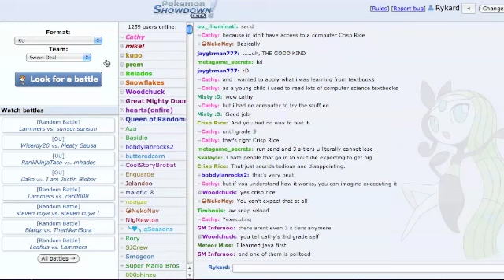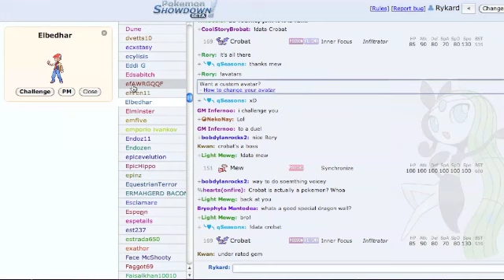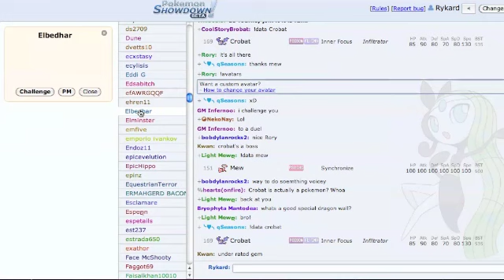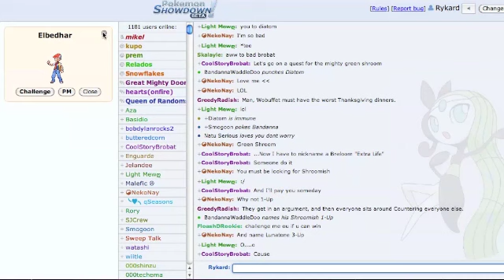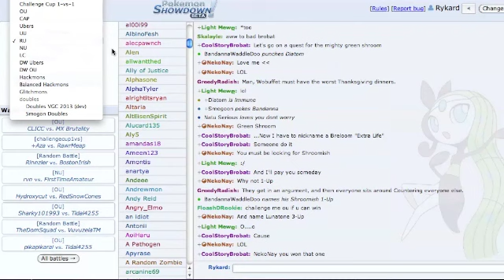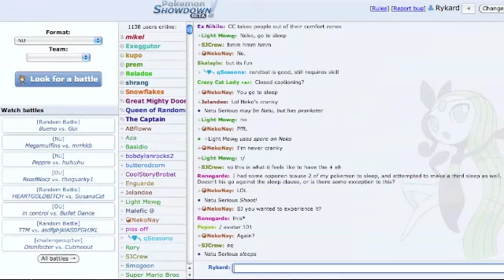Pokemon Showdown Live Narration #9: Dual Commentary with Mike Part 2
Hey Everyone! Here is part two of my showdown session with Mike that we had the other night. We did much better in these 3 battles than the previous 2 and I prove how Confuse Ray might just be one of the best moves in the game. Anytime you can force your opponent into a 50-50 situation puts you at an advantage, so use it, abuse it, and love it.